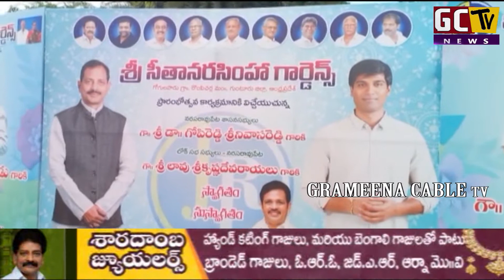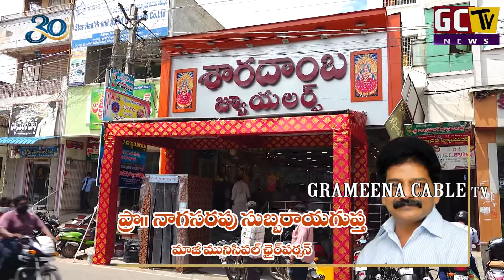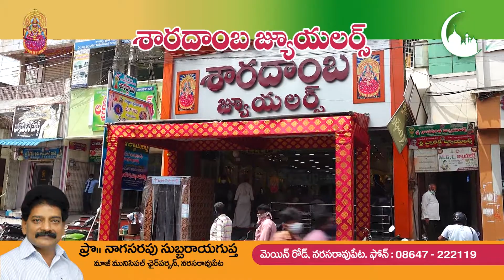28 Oct 2021 GCTV News Narasaropet